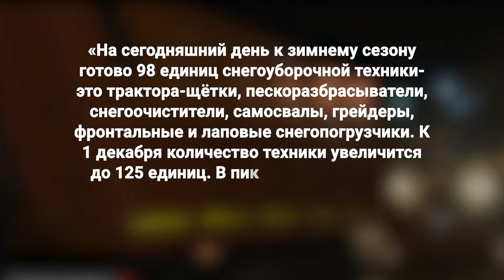Победим ли снег?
Новым исполняющим обязанности главы Владивостока стал первый вице-мэр краевой столицы Алексей Литвинов. Об этом стало известно в ходе состоявшейся встречи временно исполняющего обязанности губернатора Приморья Андрея Тарасенко с городскими депутатами и чиновниками. Свой первый день в новой должности Алексей Литвинов посвятил подготовке к зиме - собрал совещание с представителями структур, которые будут обеспечивать функционирование инфраструктуры города в зимний период.